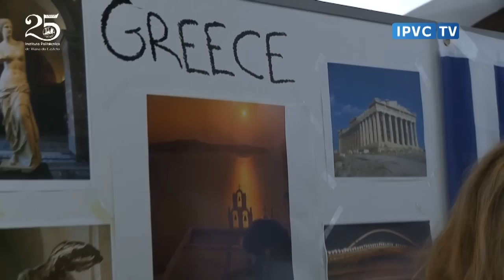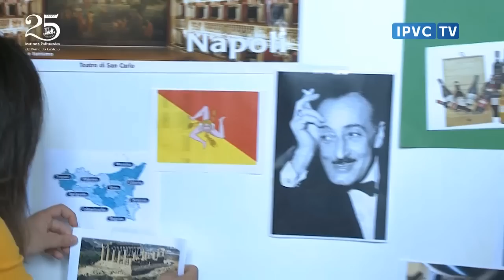Gastronomic Tastings at Praça da República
Provas Gastronómicas realizadas pelos alunos de ERASMUS onde cada estudante expôs a gastronomia do seu País. Evento que contou com a presença da Ministra da Cultura, Drª.Gabriela Canavilhas.